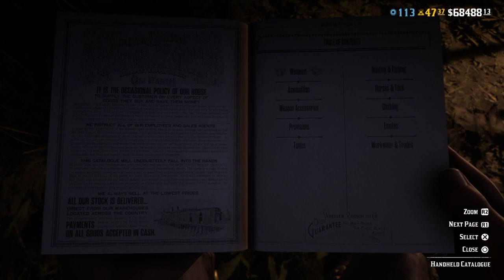HOW TO CREATE A PERMANENT SOLO LOBBY GLITCH IN RED DEAD ONLINE (RED DEAD REDEMPTION 2)